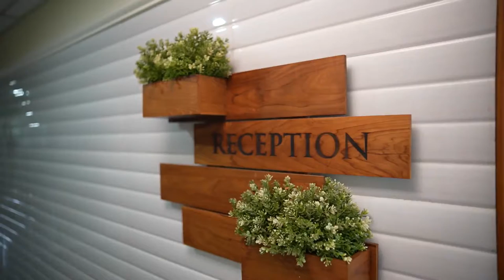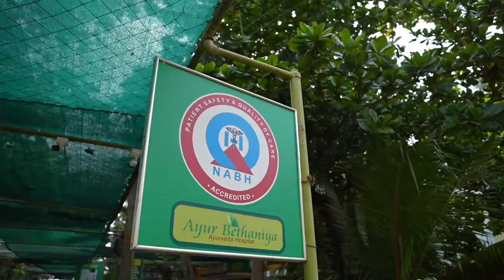Ayur Bethaniya Ayurveda Hospital in Kerala, India - A Quick Overview Tour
Ayur Bethaniya is one of the best Ayurveda treatment centres in India,

Take a look at a quick tour of Ayur Bethaniya Ayurveda hospital and the facilities.